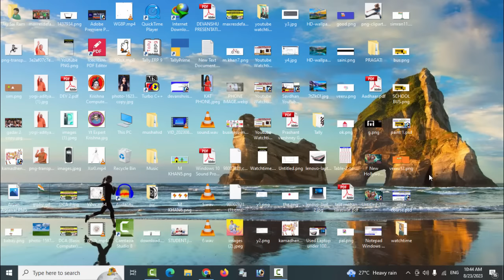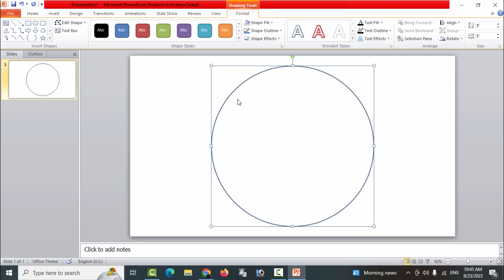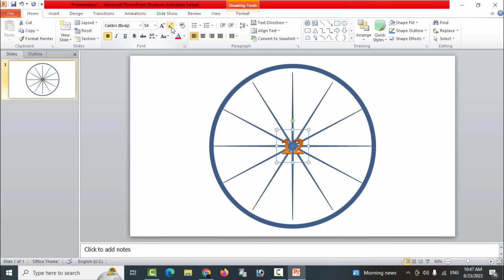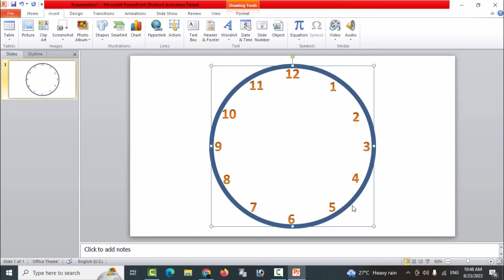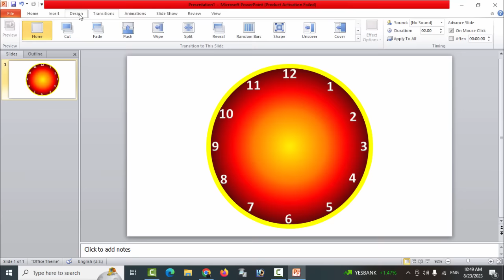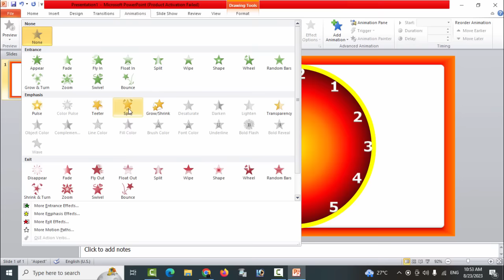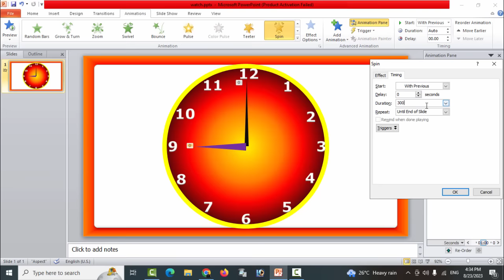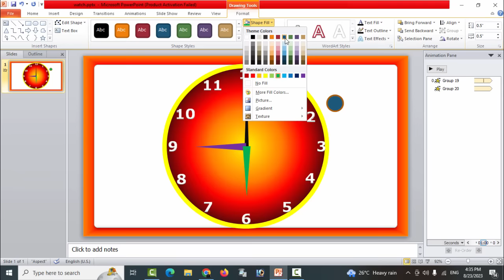Automatic Clock in Powerpoint hindi | Automatic watch animation in powerpoint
advanced powerpoint animation
animation
animation in powerpoint
animation powerpoint
animation tutorial
convert powerpoint to video
features of powerpoint in hindi
how to insert video in powerpoint presentation in hindi
how to make a timer in powerpoint
insert video in powerpoint
learn powerpoint in hindi
microsoft powerpoint
ms powerpoint
ms powerpoint animation in hindi
ms powerpoint in hindi
ms powerpoint in hindi video
Powerpoint
powerpoint 2016
powerpoint 2019
powerpoint animation
powerpoint animation effects
powerpoint animation in hindi
powerpoint animation tricks
powerpoint animation video in hindi
powerpoint in hindi
powerpoint in hindi tutorial
powerpoint me video kaise banaye in hindi
powerpoint presentation
powerpoint presentation in hindi
powerpoint tips
powerpoint tips and tricks
powerpoint to video
powerpoint tricks
powerpoint tutorial
powerpoint tutorial in hindi
powerpoint tutorials
powerpoint zoom animation
stop watch animation in powerpoint
using a timer in powerpoint
water pump animation in powerpoint
zoom in powerpoint
Automatic Clock in Powerpoint hindi
Automatic watch animation in powerpoint
Powerpoint Animation
clock powerpoint animation
create digital clock in powerpoint
add clock in powerpoint
how to set timer in ppt 2010
automatic clock in powerpoint
clock animation in powerpoint 2010
how to create clock animation in powerpoint
real clock animation in powerpoint
clock animation video in powerpoint
Watch animation video in powerpoint
Advance powerpoint animation
animation
Clock animation in powerpoint
Watch animation in powerpoint

4) Diwali Powerpoint Animation Video Hello My Dear Friends मैं आप्प का दोस्त Krishna Varshney from Aligarh-202001 और आप देख रहे है अपना प्यारा चैनल "Krishna Computer Education Center Aligarh".
अगर आप मुझ से बात या कुछ पूछना चाहते है तो आप मुझे मेरे Social Media पर Contact कर सकते हो
Instagram Copyright Disclaimer Under Section 107 of the Copyright Act 1976, allowance is made for 'Fair Use' for purposes such as criticism, comment, news reporting, teaching, scholarship, and research, Fair use is a permitted by copyright statute that might otherwise be infringing, Non-profit, educational or personal use tips the balance in favor of fair use. Top Powerpoint Animation Video Links